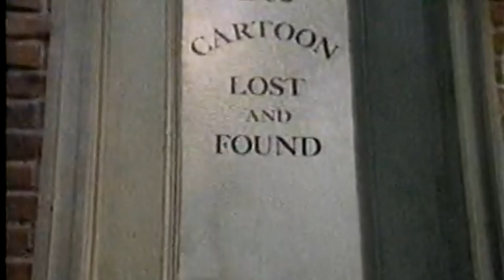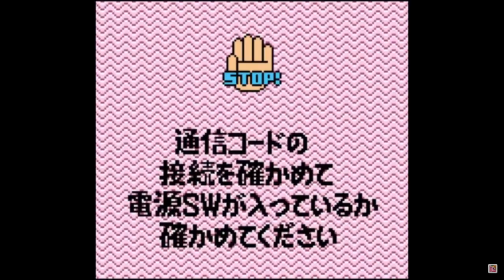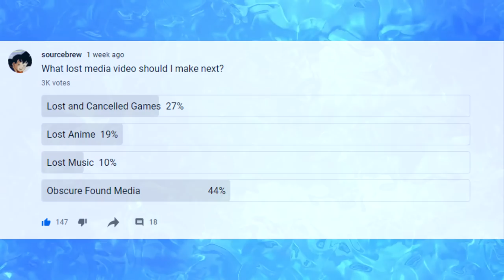11 Obscure Pieces of Found Media | sourcebrew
11 Obscure Pieces of Found Media

shoutout to everyone who voted in the poll, working on a big project hopefully it'll be out by next week :)